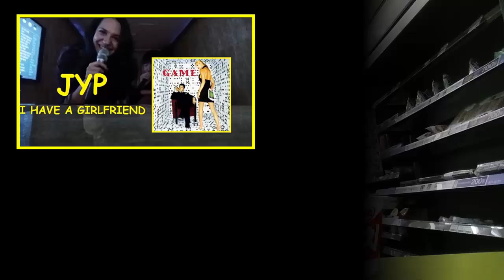Bu adamlar neye bakıyor?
Gıcık olup azıcık kötü sözler söylemiş olabilirim =) Çekindiğiniz biri var ise kulaklıkla izlemenizi tavsiye ederim =) İyi seyirler...